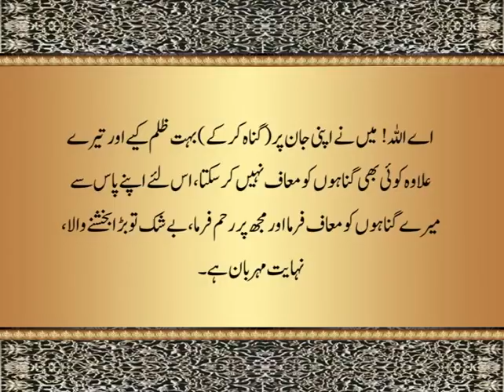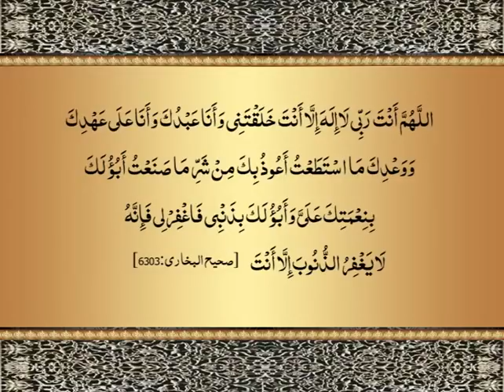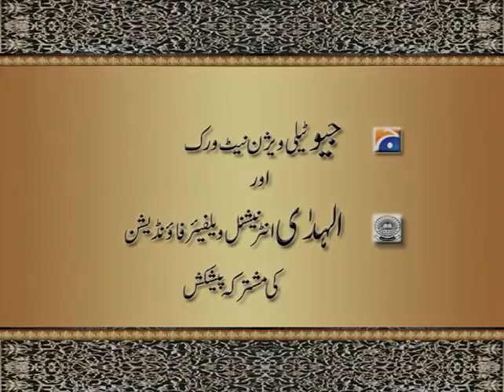Gunahon se bachne ki Dua - Gunahon Se Bachne ka Tarika - Dr Farhat Hashmi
cover topics::

Gunahon se bachne ki Duain
Gunahon Se Bachne Ka Tariqa
Gunaho Se Bachne Ka Amal
Gunaho Se Bachne Ka wazifa
gunahon se maafi

 فرحت ہاشمی